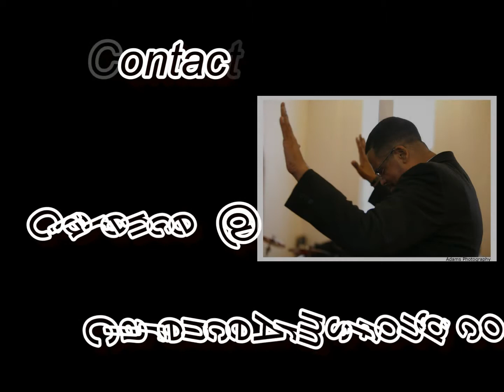JUST ONE WORD